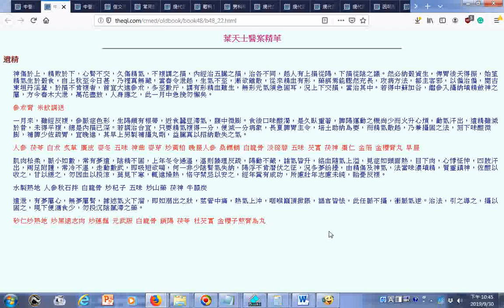中醫古書 葉天士醫案精華治遺精有夢屬心，無夣屬腎